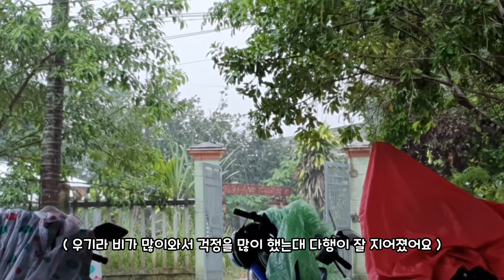베트남 처갓집 장모님께 시골 집을 지어 선물해 드렸습니다.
오늘은 베트남 1층 집짓기 동네에서 가장 크고 이쁜 집🏠을 지었습니다

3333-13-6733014 카카오뱅크 김영진

・Jun：한국사람, 베트남 다낭에 거주, 전 게임개발자, 유튜브 영상제작

🔸기타 정보🔸